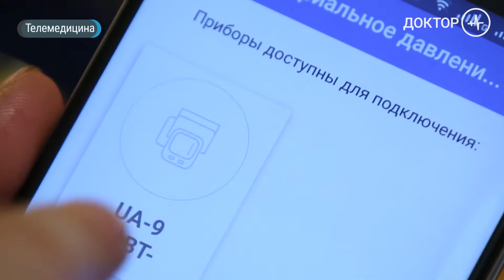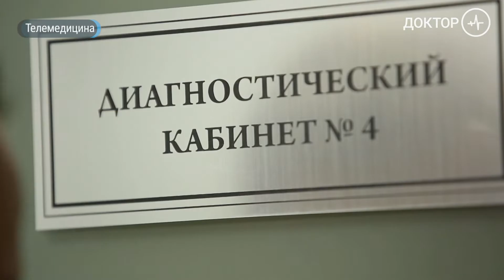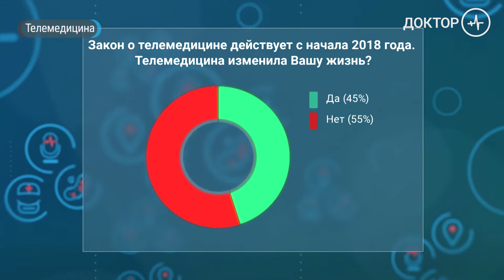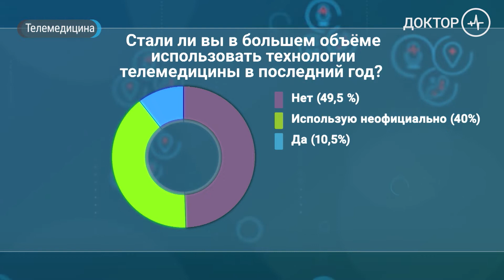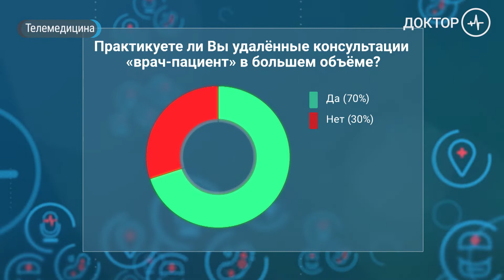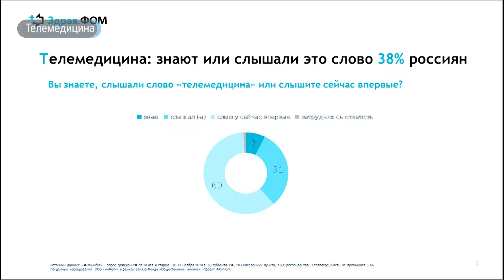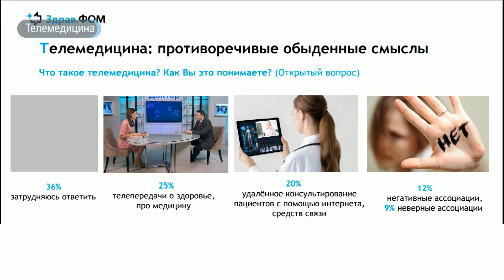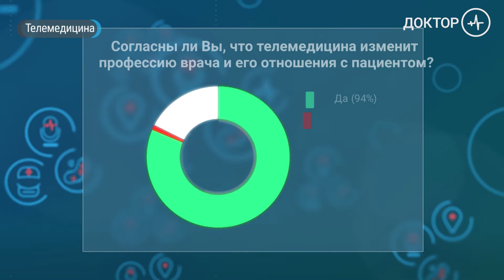Телемедицина: вызовы и возможности. Научный совет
Что такое телемедицина? Ка она поможет врачам? Как она поможет пациентам? Как на поможет сократить дистанцию между врачом и пациентом? И сделает ли она в итоге медицинские услуги более качественными и доступными?